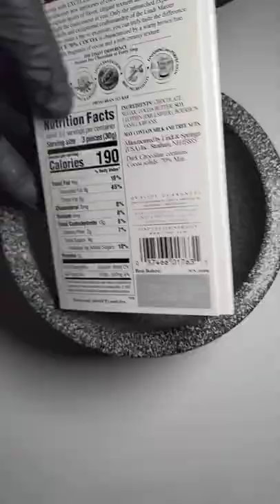chocolate face mask